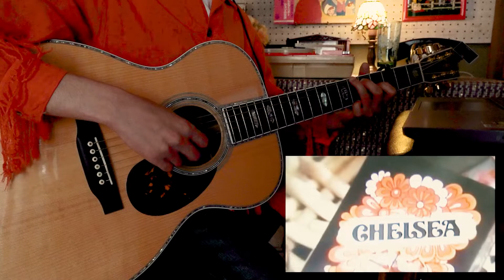【チェルシーの歌 / シモンズ】夜に聴きたい曲、チェルシーの歌をギターで弾いてみた！寝る前に聞きたい1曲です Chelsea song Guitar Cover！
【チェルシーの歌 / シモンズ】夜に聞く曲、チェルシーの歌をギターで弾いてみた！寝る前に聞きたい1曲です　Chelsea song  Guitar Cover！

☆DAWソフト：cakewalk

☆オーディオインターフェイス：ZOOM UAC-2 USB 3.0 Audio Converter

☆グラス：石塚硝子 アデリア
【学園天国 / フィンガー5】ギター 弾いてみた Guitar Cover！昭和の懐かしい名曲♪のちに小泉今日子カバー

【40代の懐かしい曲】織田哲郎さんの「いつまでも変わらぬ愛を」当時のポカリスエットのCMにあわせてミニギターで一発撮りしました。

【40代の懐かしい曲】ZARD / 揺れる想い ポカリCMギター弾いてみた Guitar Cover

【40代の懐かしい曲】瞳そらさないで / DEEN　当時のポカリスエットのCMにあわせてミニギターで一発撮りしました。